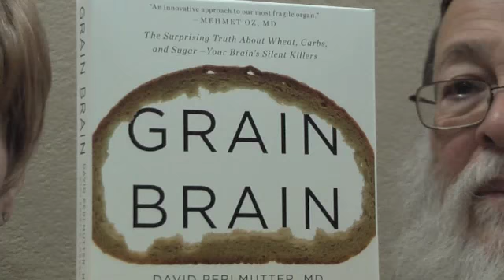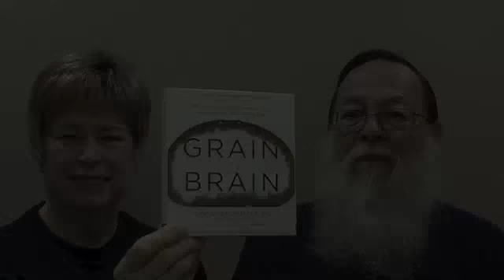Grain Brain - A Book Review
Grain Brain by Dr. David Perlmutter - The Surprising Truth About Wheat, Carbs, and Sugar - Your Brain's Silent Killers is quite a book. This book will cause a lot of controversy in the medical field. It refutes many of the commonly held beliefs of the past twenty years.

Dr. Perlmutter references studies that show we need cholesterol for good brain health. We need fat in our diet. What we don't need is an over abundance of carbs and sugar.

Steve and I so believe in what Dr. Perlmutter says that we are changing our life style to do as he recommends.

Check out Grain Brain and see what everyone is talking about. More importantly, see how Grain Brain may change your life.

Mom Pop Pow - Where You Can Do It If You Try